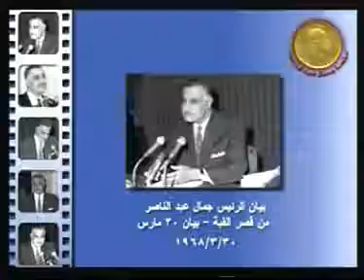الزعيم الخالد الرئيس جمال عبد الناصر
‫بيان الرئيس جمال عبد الناصر إلى الأمة بيان ٣٠ مارس‬‎ بتاريخ 30 مارس 1968                                                    SAMIR   ABBAS